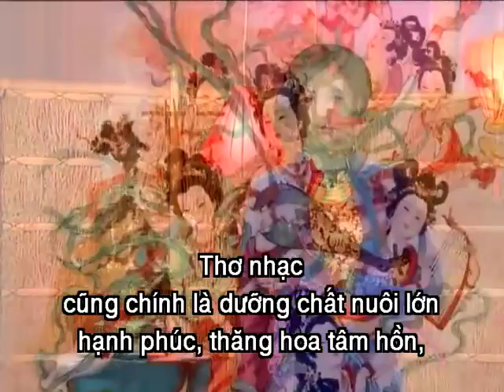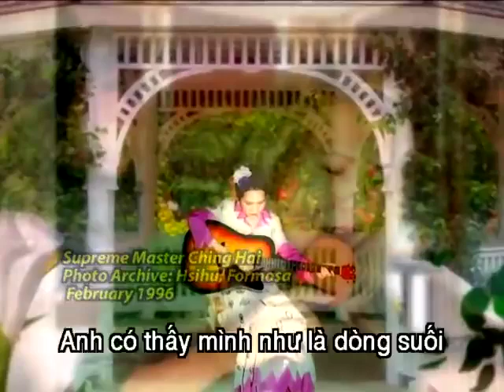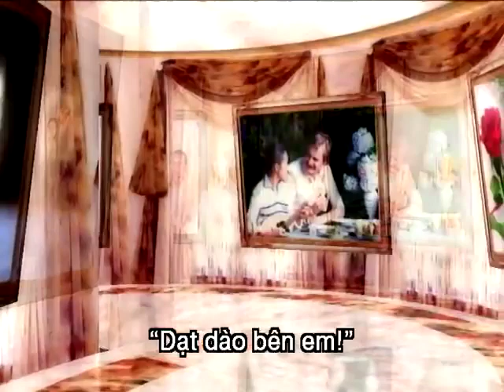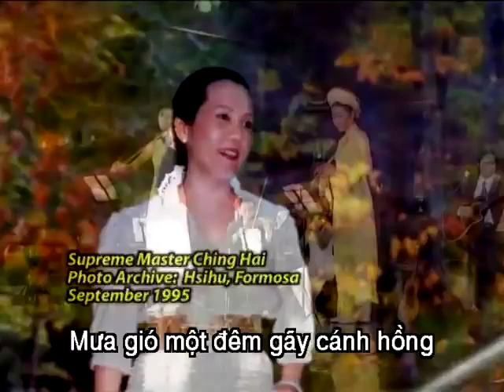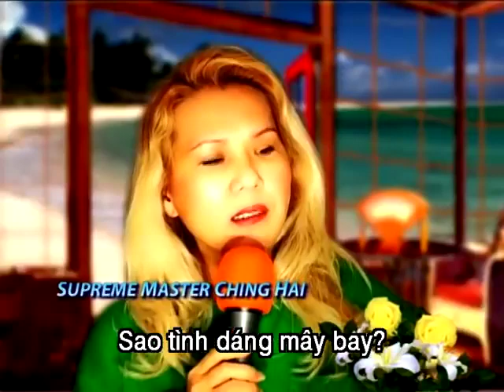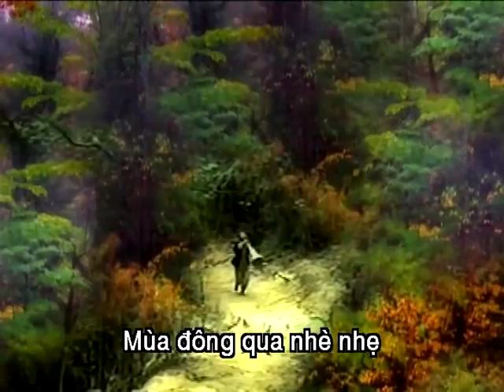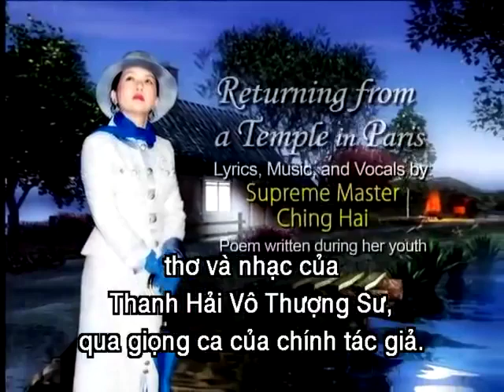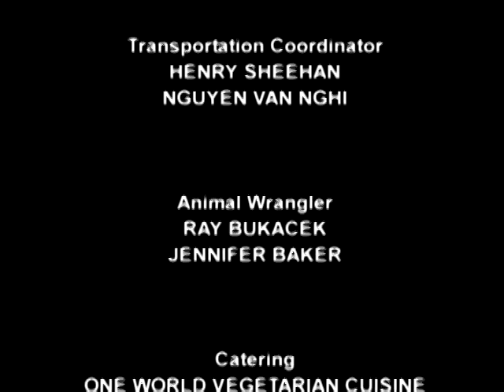765 Thơ Và Nhạc Thanh Hải Vô Thượng Sư .